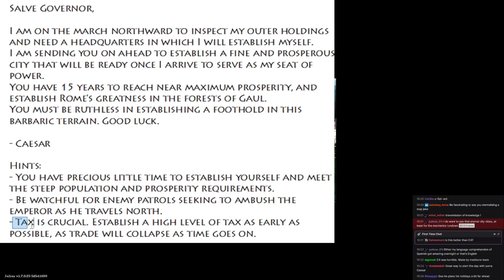Caesar III Custom Map - Prosperous Times